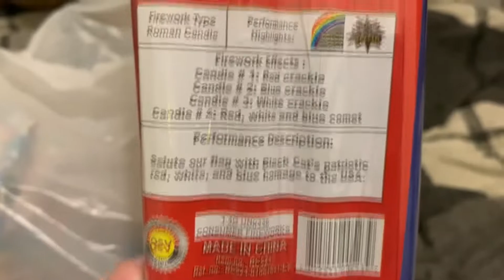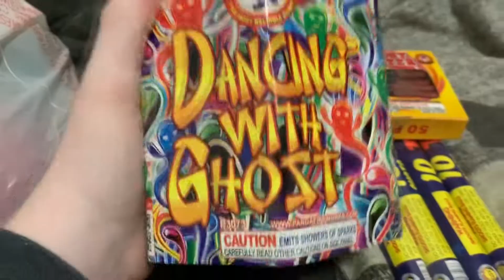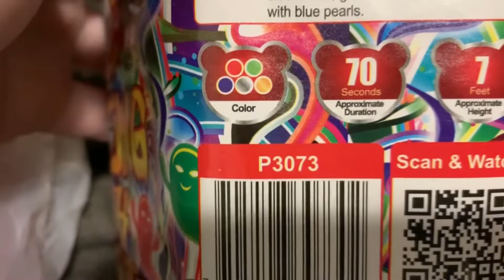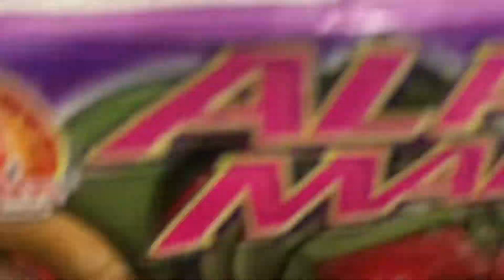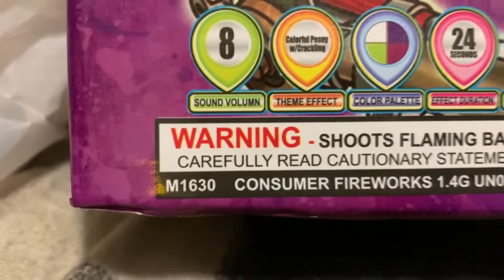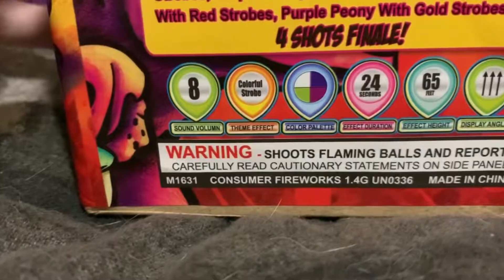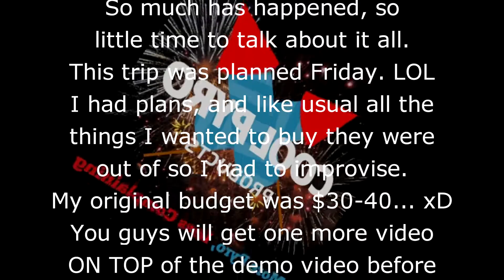Thanksgiving Fireworks Stash Addition! - Surefire Trip 11/23/19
Hey everyone, look it's a video I didn't edit back in August! I'm back home (due to unfortunate circumstances) meaning I had to buy some pyro lol. I've definitely gotten my drive back and I've been actively engaging in the firework community more, slowly but surely. My firework obsession should be in full swing by the time I return home mid-December once my finals are done.

This is a small and kinda overpriced purchase I know but there's nothing I can really do lol. I got some items I've been on the fence abut for some time and a few new things to try as well. The firecrackers are decent, lit one today (the damn fuse shot a spark off and burned me though). ;)

I look forward to finally being done with the hell that is college atm LOL

While on hiatus until NYE, it already has over 3 years of history and 350 reviews waiting for you to explore!